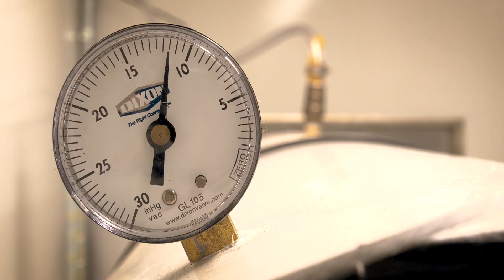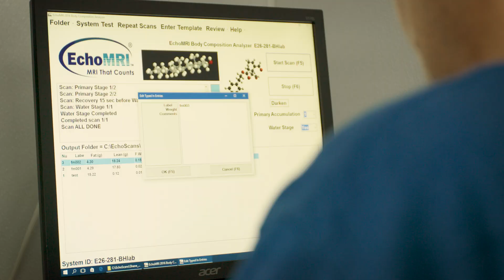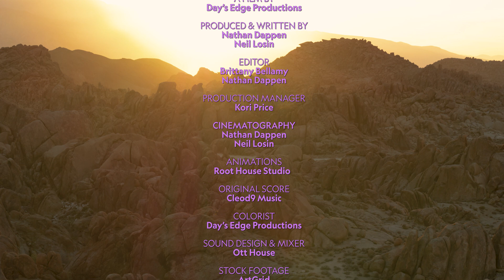REI Presents: Mice and Men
As ultra runners, Zac and Nate are obsessed with the idea of pushing the boundaries of physical limitations. As scientists, they seek to understand how nature has pushed these boundaries in the most extreme environments on the planet. Follow them on their journey to understand how a mouse, of all animals, has evolved to become the most extreme endurance athlete on the planet.